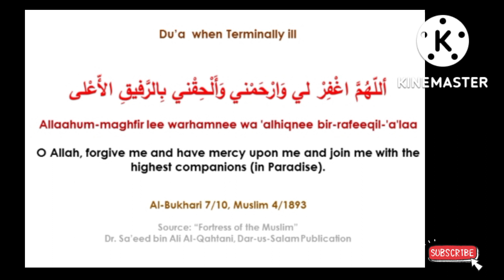ಮಾರಣಾಂತಿಕವಾಗಿ ಅನಾರೋಗ್ಯಕ್ಕೆ ಒಳಗಾದಾಗ ದುವಾ@theguided8956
ಮಾರಣಾಂತಿಕವಾಗಿ ಅನಾರೋಗ್ಯಕ್ಕೆ ಒಳಗಾದಾಗ ದುವಾ‎@THE GUIDE D89